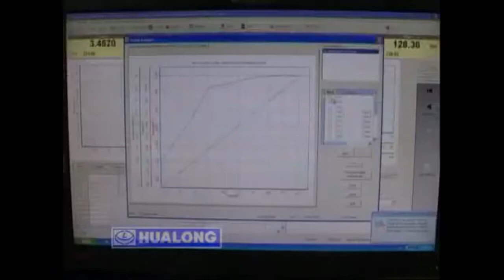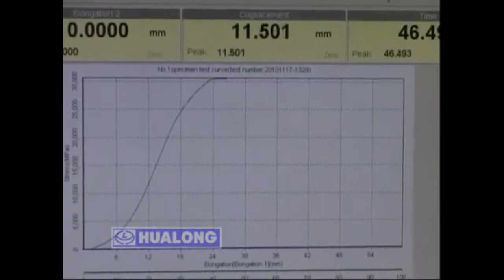WAW 300~2000 Hydraulic Universal Testing Machine